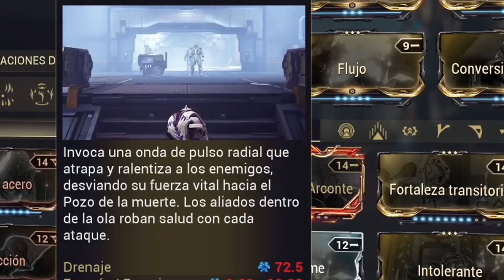Warframe | Nekros Farmeador, Praedos, Epitaph, Se el Pilar del equipo con esta Build TODO TERRENO!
Build de Nekros para sobrevivir y farmear en camino de acero donde aplicaremos 2 armas, la Epitaph y la Praedos donde tendremos daño infinito y con una habilidad Helminto no moriremos nunca

0:00 Agradecimiento
0:35 Demostración Build con Comentarios
9:06 Explicando Habilidaes y Build
11:32 Mascota (Fibra de Sintetizador)
11:41 Epitaph y Praedos
12:52 Mini Explicación/Resumen del Gameplay